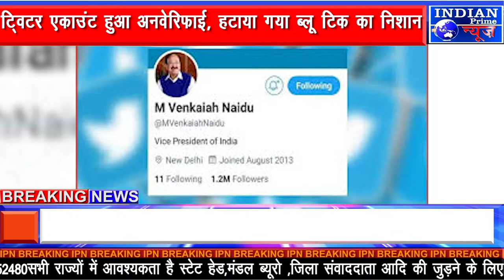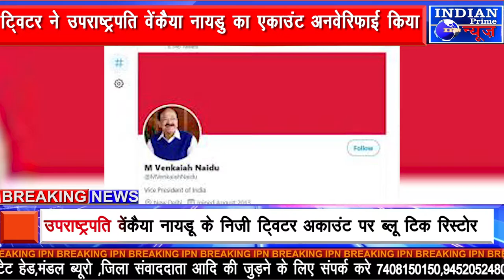IPN NEWS -ट्विटर ने उपराष्ट्रपति वेंकैया नायडु का एकाउंट अनवेरिफाई किया..